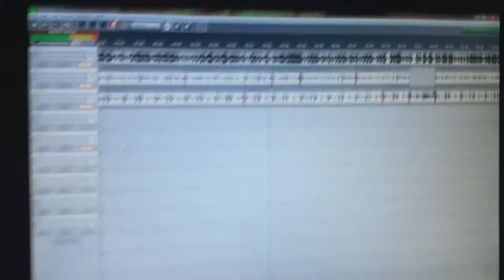صهللة MIX 2015 - محمد الوكيل راديو هلا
صهللة MIX 2015 - مع محمد الوكيل على راديو هلا
RADIO HALA 2015 - Exclusive mix by Rami Hakeem .